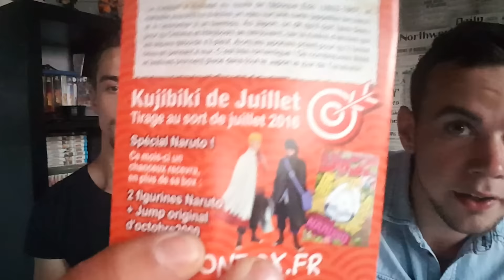Unboxing NIHONBOX juillet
Hey les nakamas on se retrouve une fois de plus pour passer un bon moment ensemble.

 Si vous voulez une vidéo en particulier, un tutoriel ou des conseils laisser nous un commentaire ou a aller sur notre page facebook.